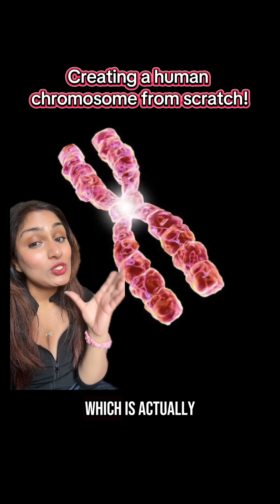Synthetic Human Genome Project Gets Funding!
Anytime the words "Synthetic" and "DNA" are used in the same sentence, a lot of people get worried. I hope this video helps you understand the SynHG project and its goals and puts you at ease :) This project has immense potential to help millions of people around the world!